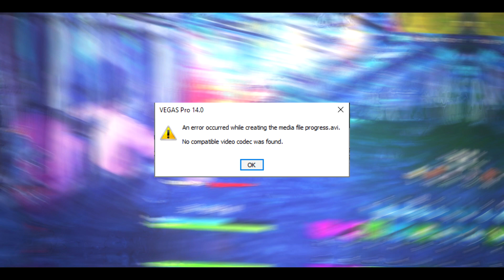Cursed Booky: A Fortnite Fragmovie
Open the description to check out other videos and links!

All money raised will be going to @StJude.

Powered by @AporiaCustoms